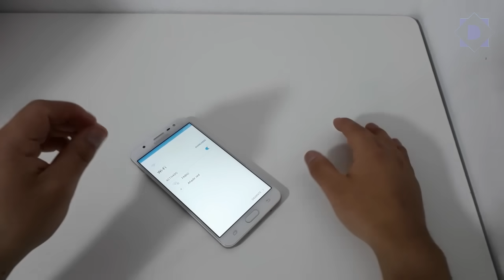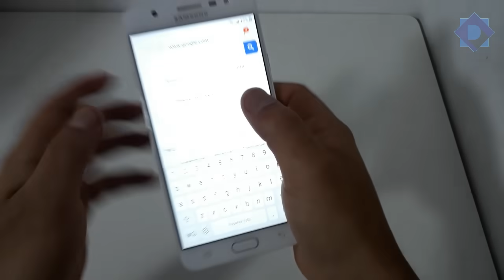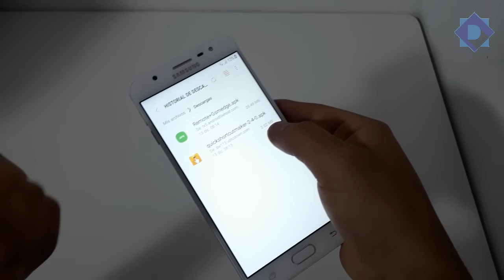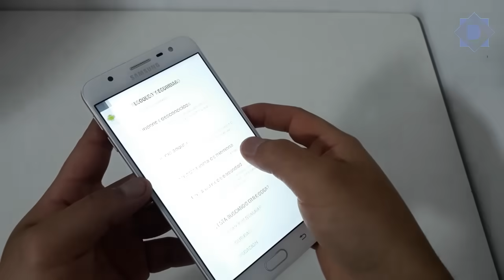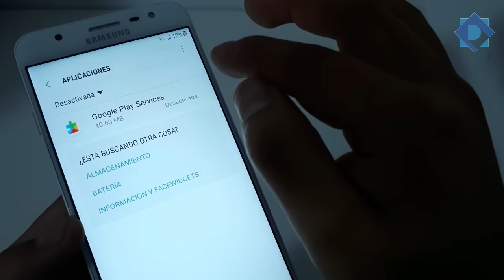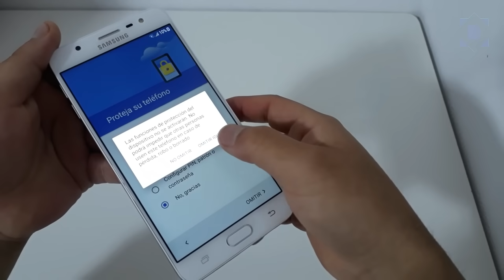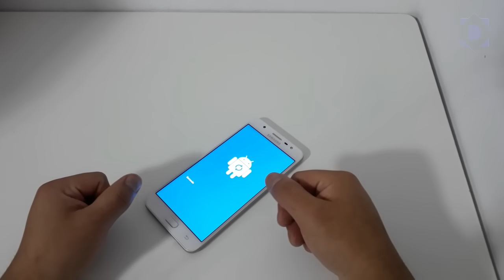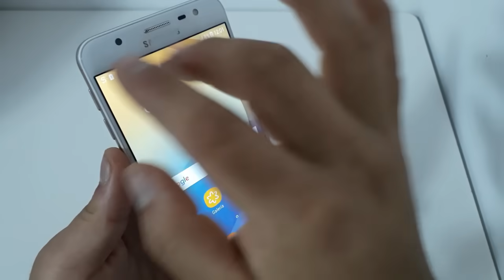Eliminar Cuenta de Google Samsung Galaxy J7 Prime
Eliminar Cuenta de Google Samsung J7 Prime
Quitar Cuenta de Google J7 Prime